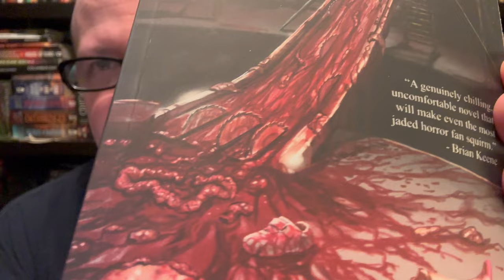Clive Barker: The Books and Movies Tag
The Prompts:
1) Author prompt: Choose a book written by a diverse author and/or that contains diverse characters, themes and concerns.
- Mark Allan Gunnells, Linda Addison, Gabino Iglasias
THE BOOKS
2) Books Of Blood: Name a book that has blood and/or gore on the cover.
- Playground by Aron Beauregard
3) The Damnation Game: Name a book where a character(s) takes/chooses sides with the devil or demons.
- Horns by Joe Hill
4) The Hellbound Heart: Choose a book with a shitload of Body Horror.
- Rust Maidens by Gwendolyn Kite
5) Weaveworld: Name a horror book that is set in a fantastical world, anything with an interesting blend of horror, sci-fi and fantasy is great.
- (series) by Daniel J. Volpe
6) Imajica ( there are 2 parts to this prompt)
   A. What is the longest book you have ever read?
- Either IT by King, Imagica by Barker, or Storm of Swords by Martin
  B. Do you prefer shorter, sharper books or big door stoppers? Why?
- Definitely shorter books for horror.
7) Thief Of Always: Name your favorite YA horror book.
- Midgrade, but Goosebumps by RL Stein (The Haunted Mask)
8) Coldheart Canyon: Name a book where ghosts/ghouls take center stage in the story.
- The Reformatory by Tananarive Due. Ghosts really take over the story and become centre stage.
THE MOVIES
9) Hellraiser: Name a book set in hell!
- The Infernal series by Edward Lee
10) The Midnight Meat Train: Name a story that takes place underground. This could be subways, cave systems, mines, anything that is below the surface.
- The Worm and his Kings by Hailey Piper
11) Candyman: Name a book based on myths, legends and folklore.
- My mind is drawing a blank so I have to go with what Syn said: Devolution by Max Brooks
12) Nightbreed: Name a novel where the reader is more likely to feel sympathy for the creatures/ monsters then the humans in the story.
- Cabal! HAHAHA - The Reformatory by Tananarive Due (ghosts are usually scary, but the humans are the scary component in this one)
13) Tag people

On Jason's Weird Reads, Jason White, from The Darkness Dwells Podcast, discusses weird fiction, horror, sff novels/collections/anthologies. His collection of short stories, Isolation, is available from Amazon.

**I'm currently closed to review requests.**